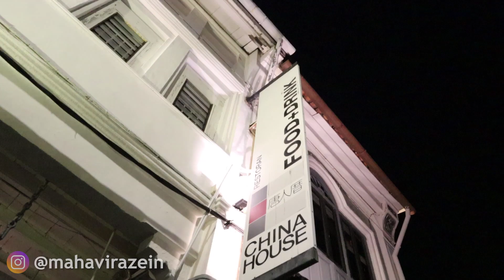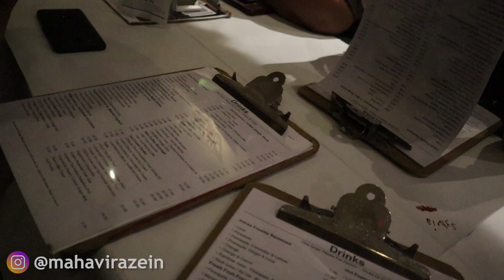VLOG - DESTROY EVERYTHING IN CHINA HOUSE PENANG